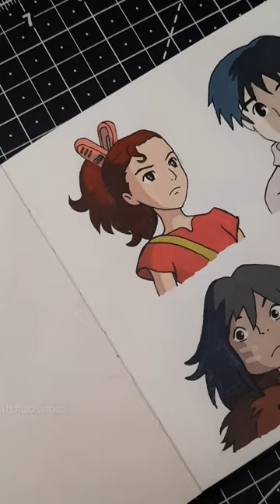Painting Arrietty | Studio Ghibli's anime characters fan art